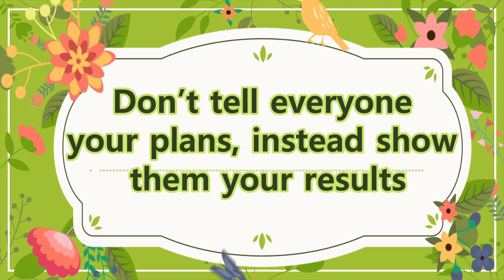How To Make An Awesome HandBag With Easiest Possible Way !!!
How To Make An Awesome HandBag With Easiest Possible Way !!!, - DIY Handbag, - DIY hand bag - Cosmetic bag - Travel bag - Easy Bag Making at Home, - Scrap Fabric - Reuse Ideas, in this video you will be able to learn how to make easy and daily use bag, Fabric bag, hand bag, shopping bag at home using old clothes, old jeans or with small pieces of waste clothes, easy stitching method, with step by step tutorial.

1. Interface / Buckram Pasting / Fusible inter lining

2. Interfacing Fusible Bukram (Paper base)

3. Lining Fabric

4. Threads Polyester Sewing Thread

5. Carbon Steel Tailoring Scissor with Brass Finish Handle

6. USHA Sewing Kit with 18 Thread spools, 1 Scissor, 12 Buttons, 1 Measuring Tape

7. 1/4 Width Black Elastic Roll 200 MTR Length for Mask Making, Crafting, Tailoring DIY Purpose

8. Snap Button with Pliers, Plastic Button and Press Tools

9. Magnet Button, Clasps, Snaps, Fasteners for Purse, Bags

10.Plastic Snap button different colour (100 Sets)